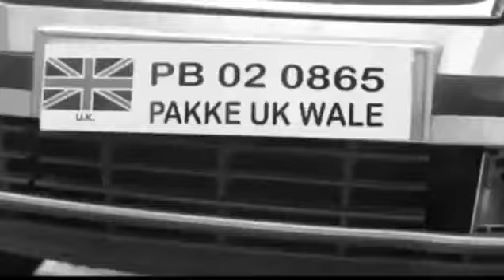Daru badnaam kardi female version | new Punjabi song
Every love has its ups and downs, just like the heartbeat. We present you a special song to celebrate the various emotion one feels in love - romance, happiness, pain, etc. This special video takes you through the various emotions that one feels when in love, showcased beautifully by the characters in This Song.

Keep watching.

latest yaari dosti songs 2017
latest hindi video songs 2017
latest full hindi movie 2017